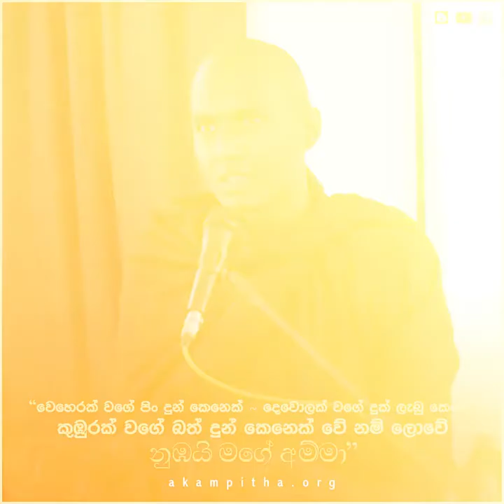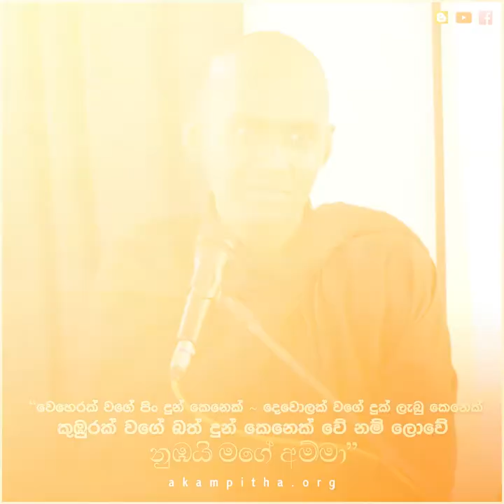මාතු පාදං නමා මහං ~ 🙏💖👑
වෙහෙරක් වගේ පින් දුන් කෙනෙක්  ~ දෙවොලක් වගේ දුක් ඇහු කෙනෙක් ~ කුඹුරක් වගේ බත් දුන් කෙනෙක් ~ වේ නම් ලොවේ නුඹයි අපෙ අම්මේ...
සයුරක් වගේ කිරි දුන් කෙනෙක් ~ වෙරළක් වගේ පණ දුන් කෙනෙක් ~ ඔරුවක් වගේ අත දුන් කෙනෙක් ~ වේ නම් ලොවේ නුඹයි අපෙ අම්මේ...
කඳුලක් වෙලා දුක් වූ කෙනෙක් ~ පියුමක් වෙලා තුටු වූ කෙනෙක් ~ ගඟුලක් වෙලා පැන් දුන් කෙනෙක් ~ වේ නම් ලොවේ නුඹයි අපෙ අම්මේ...
පද රචනය : පූජ්‍ය රඹුකන සිද්ධාර්ථ හිමි